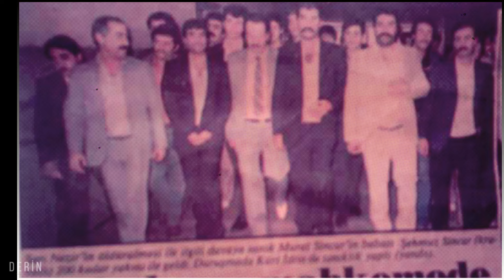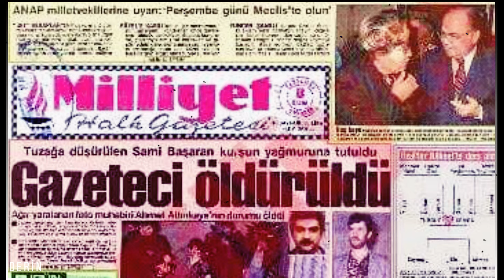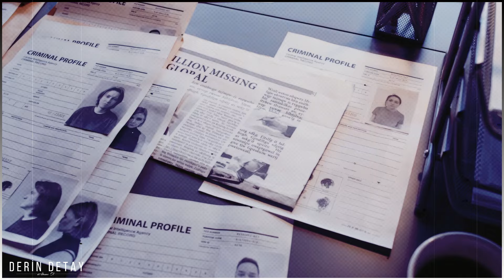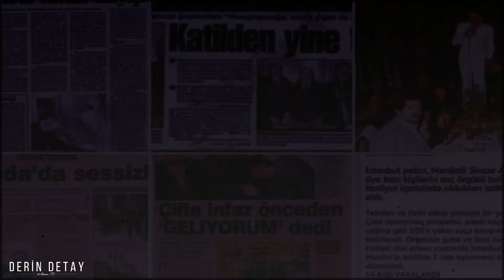Mehmet Sincar Kimdir : Sincar Aşireti'nin Kanlı Hesaplaşması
Mehmet Sincar Kimdir: Sincar Aşireti'nin kanlı hesaplaşması hakkında bilgi veriyoruz. Sincar Aşireti'nin kim olduğu ve Mardin'de nerede olduğunu öğrenmek için bu videoyu izleyin!

Dönemin Başbakanlık Müsteşarı Kutlu Savaş tarafından hazırlanan “Susurluk Kazası” raporunda, Sincar cinayetine ilişkin önemli detaylara yer verildi. Raporda, Mehmet Sincar ve Metin Özdemir’in “Yeşil” olarak bilinen Mahmut Yıldırım ile itirafçılar Alaattin Kanat, İsmail Yeşilmen ile Mesut Mehmetoğlu tarafından katledildiği belirtildi. Dönemin Başbakanı Mesut Yılmaz’a iletilen rapora rağmen JİTEM kurucularından Mahmut Yıldırım’a hiçbir zaman ulaşılmadı.